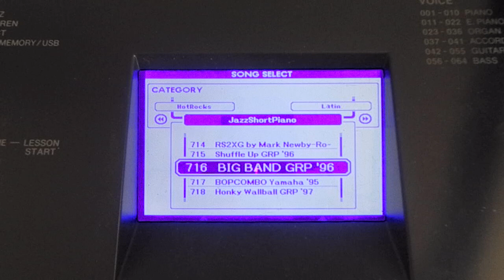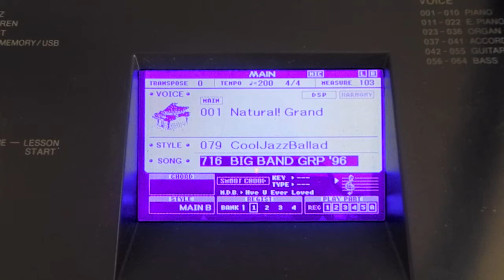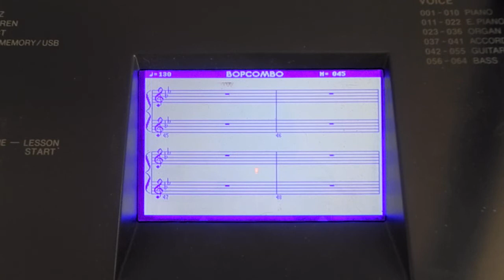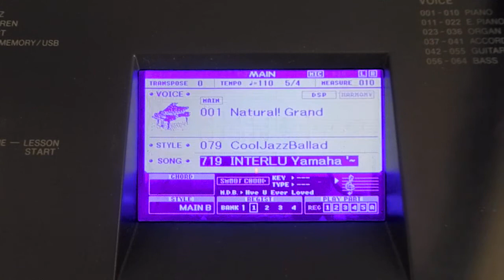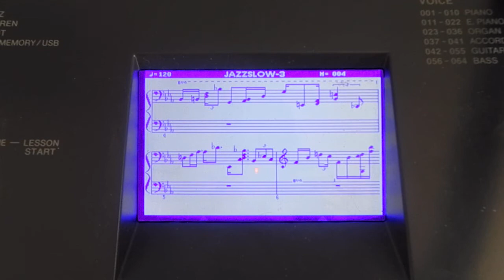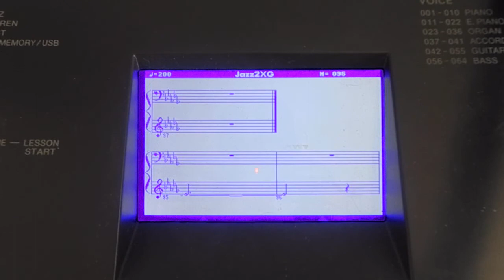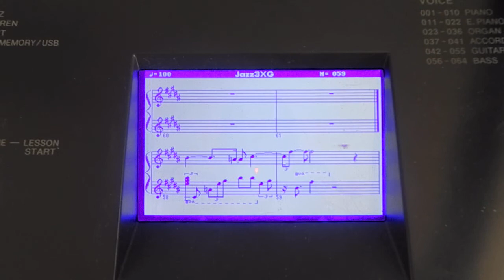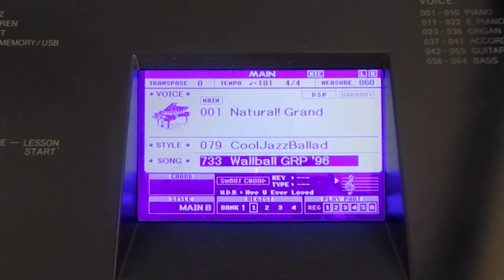Current XG Midi Library: Short Jazz Piano